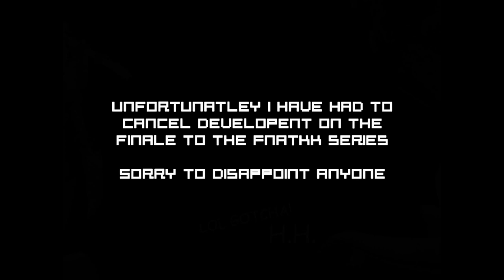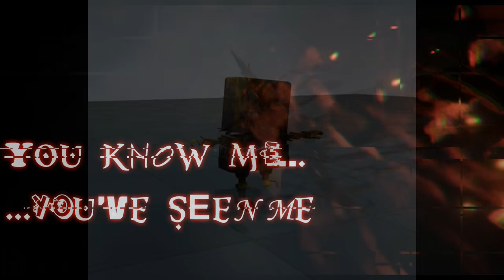FNATKK 3 (Rock Bottom)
I never thought this would be made

I'm not the dev, Dakota is